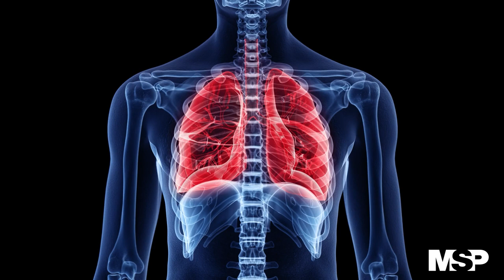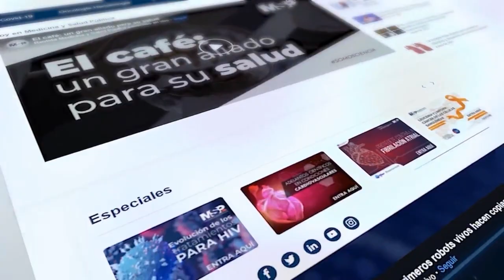EspecialMSP I Relación del asma con otras enfermedades del pulmón en Puerto Rico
EspecialMSP I Dada la incidencia de problemas respiratorios en la Isla, ¿Cuál es la relación entre el asma y otras enfermedades del pulmón?, ¿Cuáles son las opciones de diagnóstico y tratamiento?

Para responder estas y otras inquietudes, se conecta contigo el Dr. Noel Totti, neumólogo, y conoce más sobre las implicaciones que genera esta afección en las vías respiratorias.